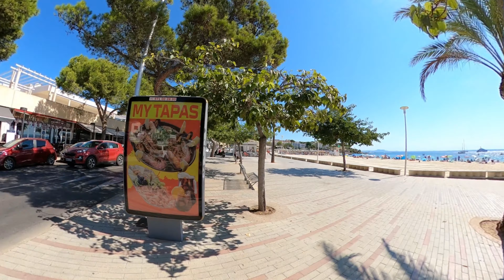Palmanova - Mallorca - Majorca - 21st August 2022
We have missed our walks in Palmanova and other parts of the island so it was good to be back even though it is very warm.